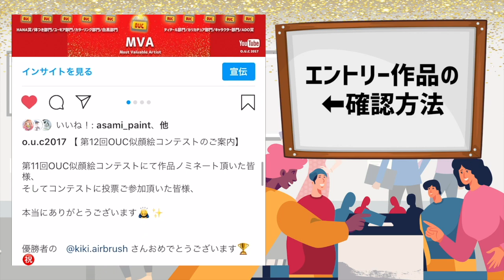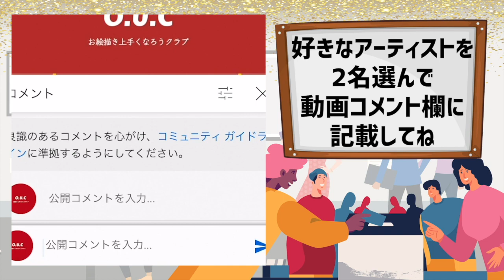【OUC 第12回似顔絵コンテスト】投票会ご案内・ モデル：安室奈美恵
【 第12回OUC似顔絵コンテストのご案内】

こちらの動画では第12回似顔絵コンテストの
投票への参加方法をご案内させていただいております。

投票参加ご希望の方は

皆様が最も素敵だと思うアーティストを
【こちらの動画のコメント欄まで必ず２名】
ご記載頂きますようお願いいたします。

コメント投票期間は【9月23日まで】です。

【OUC似顔絵大会シリーズ】